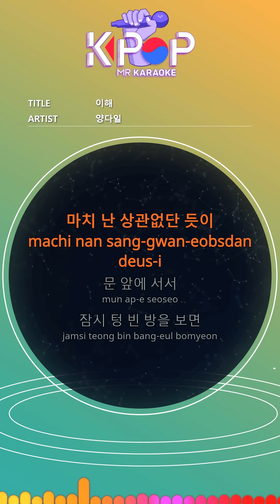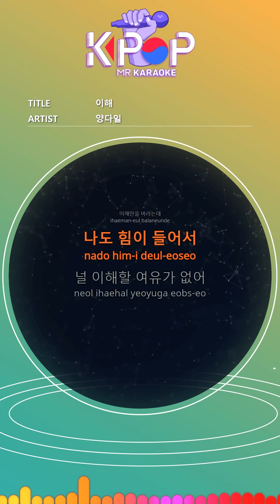[KPOP MR 노래방] 이해 - 양다일 (b2 Ver.)ㆍunderstand - Yang Da Il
[Eng-Sub]
When I open my eyes on the beginning day
People laughing on TV
Outside a noisy world
As if I don't care
Standing at the door
If you look at the empty room for a while
My heavy heart
The conversations that face each other
As if the sincerity doesn't matter
Accumulating misunderstandings
I can't bear
Standing far away
Looking at us
My heart is turning
The feelings I felt for you
It seems to change little by little
I look at you
I only want understanding
I also had a hard time
I can't afford to understand you
My heart is not cold
I wonder if this is right
The expressions I made while looking at me
Our times that seemed like lies
I think it's changing
Tears that never stop
In a sad heart
No i don't understand
My exhausted heart
The accumulated emotions of each other
I think it's changed now
I can't help it, too
It hurts as much as I did
I thought about everything
Holding onto a heavy heart
There is no other reason
Just in a stuffy heart

ⓒMusicen. MR